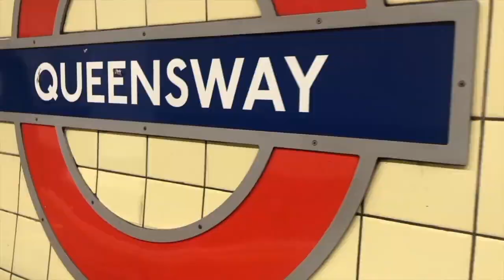My Diagnosis Story